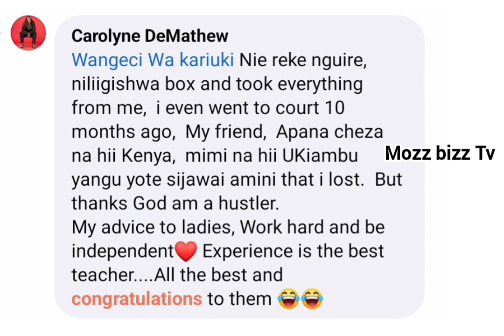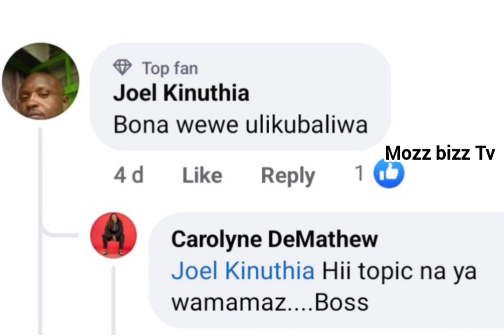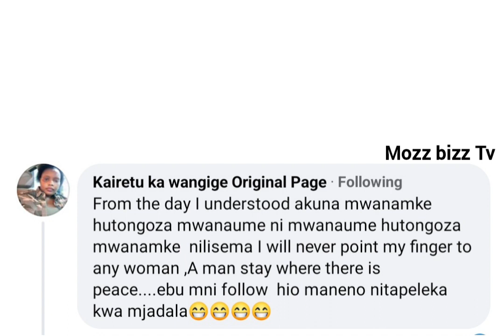WHAT 😳 ATUMIA A MÙTIGAIRÌ JOHN DEMATHEW GÙTWARANA ÌGOT~INÌ 🙆